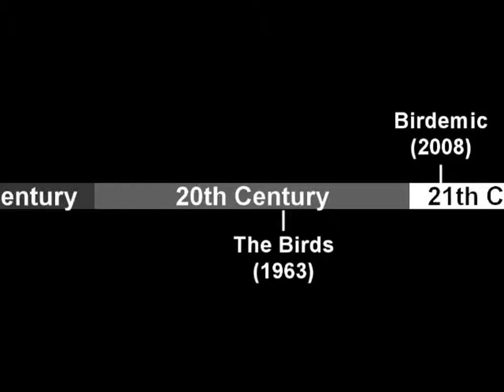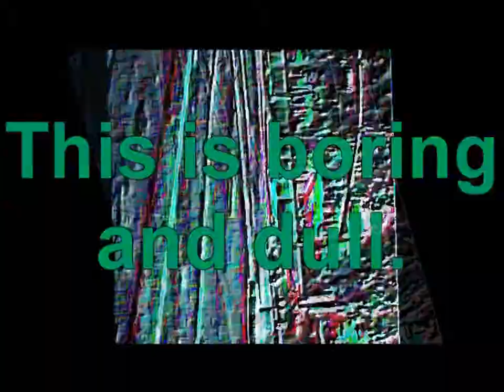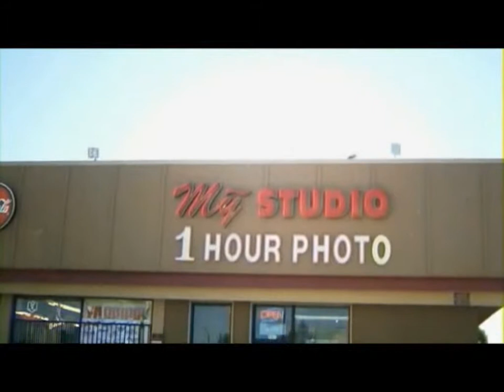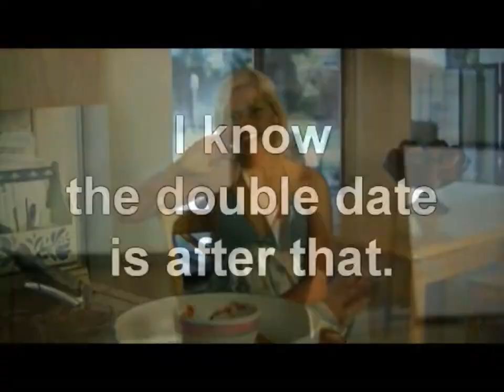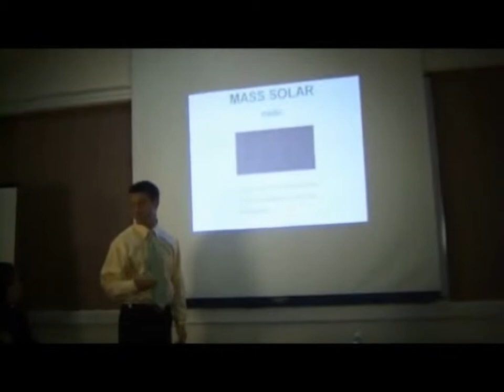Movie Review: Birdemic (USA Version)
Remastered for the American and Canadian Audience